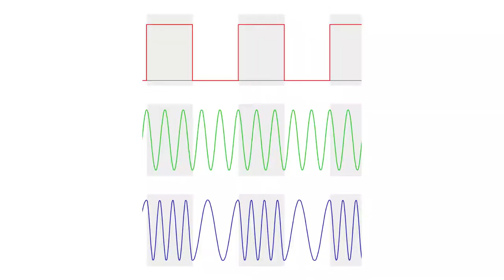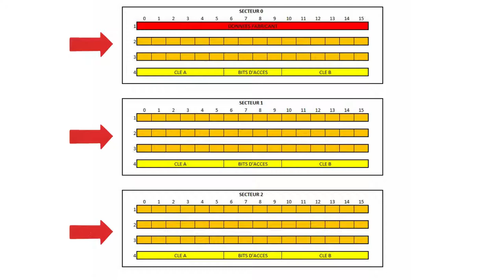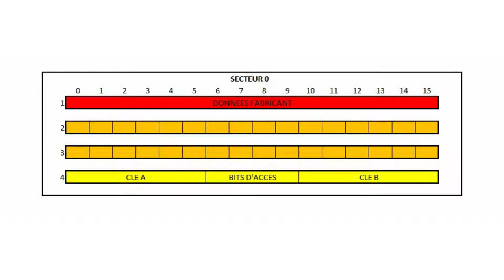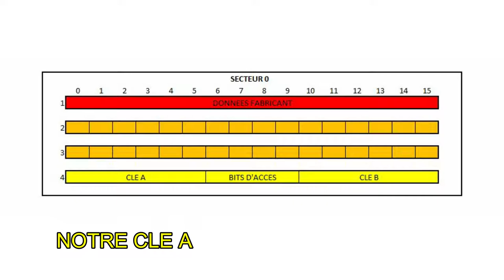RFID, comment ça marche ?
🔰 PLUS D'INFO 🔰

Découvrez comment fonctionne le RFID de son architecture à son système de stockage de données.

INFORMATION SUR LA VIDEO:
Produit testé: AUCUN
Placement de produit: NON

SE TENIR INFORMER SUR LA CHAÎNE:
Retrouvez moi sur Instagram pour avoir les dernières infos sur les épisodes en préparation
Vous pouvez me contacter par mail dans la section "A Propos" de la chaîne.

SOUTENIR LA CHAÎNE:
- Si le cœur vous en dit, vous pouvez participer à la création de contenu sur la chaîne en me donnant un petit coup de pouce financier.

- Vous pouvez également me faire parvenir des objets depuis ma sélection de produit Amazon